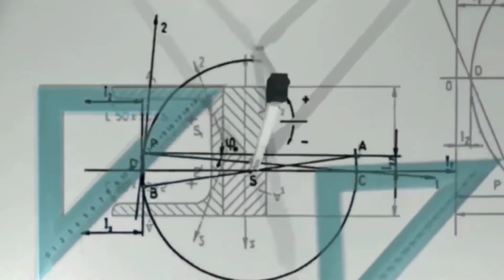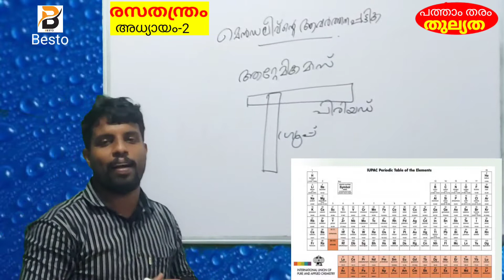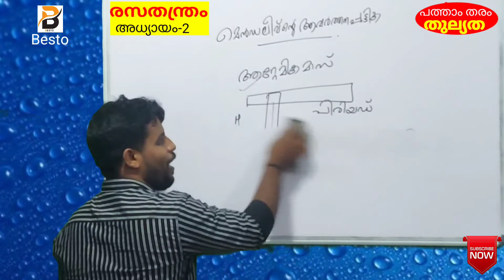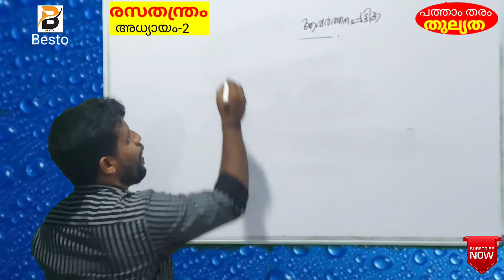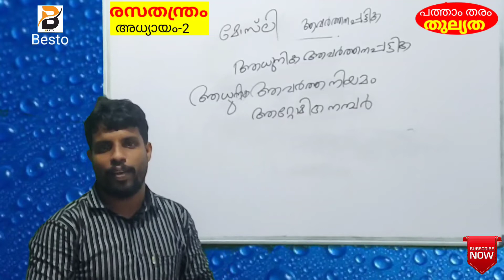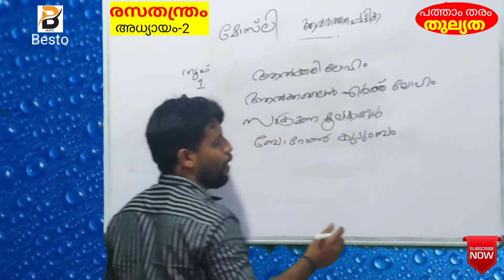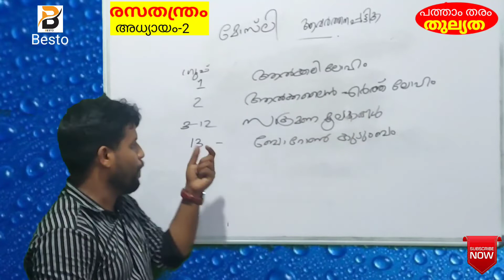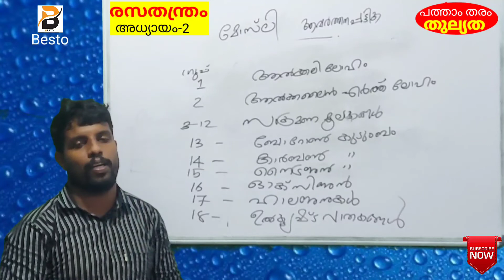10 thulyada |പത്താംതരം തുല്യത ||രസതന്ത്രം|| അധ്യായം 2 || Part-2